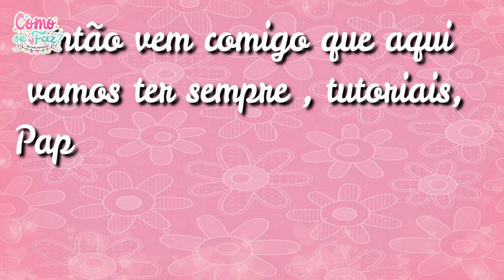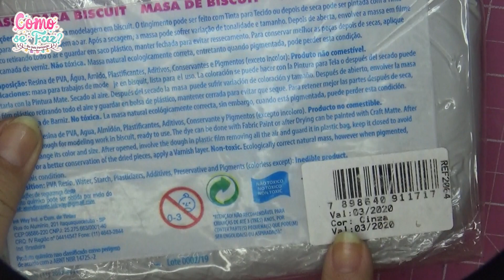Diy GRADE iNKWAY ELEFANTINHA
Olá Gente mais uma aulinha pela grade da inkway Espero que gostem!!!

Link das Massas

Massa De Biscuit Ink Way 8 Peças De 900g Natural Oficial

Massa De Biscuit Ink Way 15 Peças De 400g Color./nat Oficial